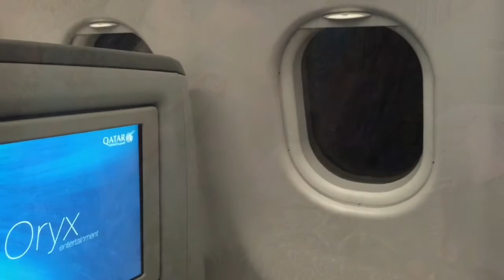Nepal 2015, La Tierra Tiemblo Part.2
Últimos días en Nepal